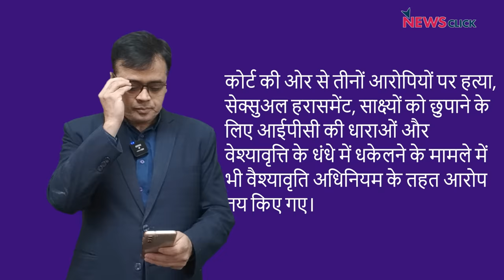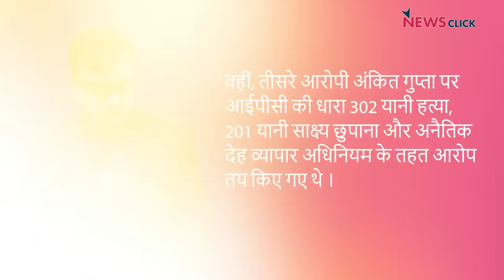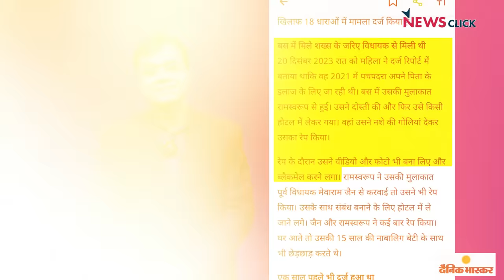मेवाराम, बृजभूषण, राम रहीम...ऐसे होगा नारी सम्मान? कब मिलेगा अंकिता को इंसाफ? | Abhisar Sharma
NewsChakra के इस एपिसोड में वरिष्ठ पत्रकार Abhisar Sharma चर्चा कर रहे हैं राजस्थान के बाड़मेर से कांग्रेस के पूर्व विधायक मेवाराम जैन के दो कथित ‘अश्लील वीडियो’ के वायरल होने पर और इसके द्वारा वह सवाल उठा रहे हैं इस देश के महिलाओं की स्थिति पर।